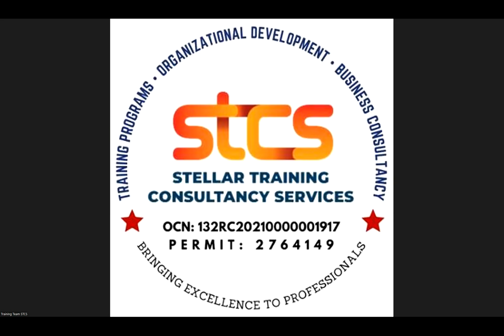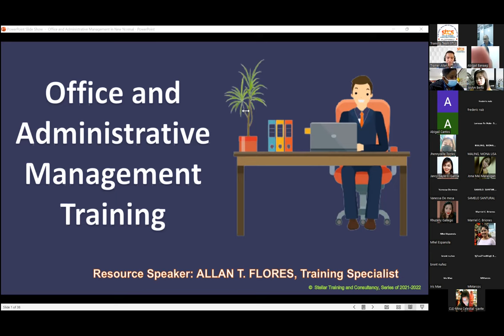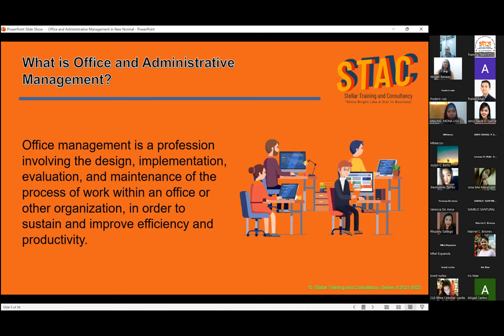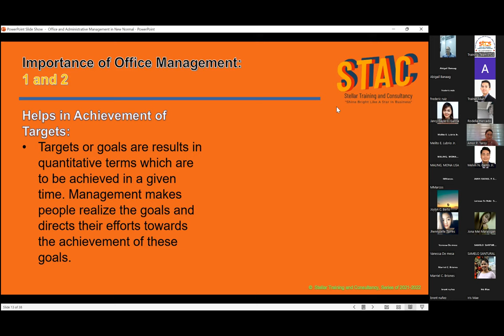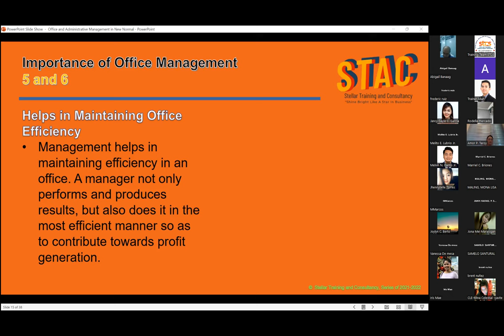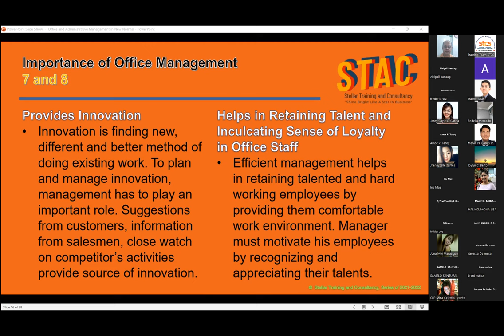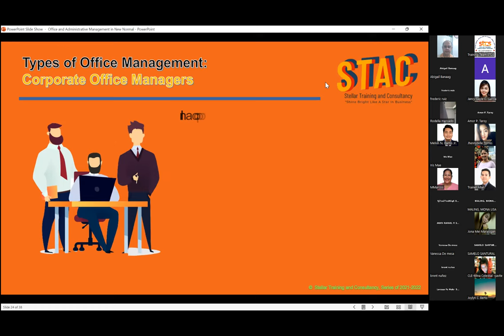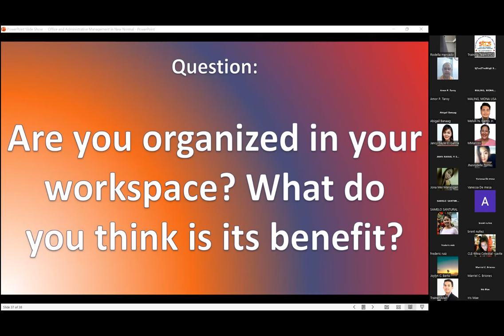Office and Administrative Management Training [2 HOURS FULL COURSE]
Office management helps to maintain a close relationship between the different departments and people. It regularly supplies order, command, and instruction to different people. It performs various functions like planning, organising, controlling, staffing, supervising, motivating and effective leadership.